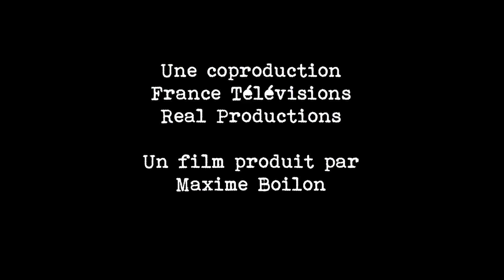LE PARC, PRINCE DES STADES Bande Annonce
LE PARC, PRINCE DES STADES, documentaire sur l'histoire du Parc des Princes, écrit et réalisé par Nicolas Bergès, raconté par François Berléand.
Avec entre autres :David Ginola, Dominique Rocheteau, Raì, Pauleta, Just Fontaine, Philippe Sella, Michel Hidalgo, Daniel Herrero, Mamadou Sakho, Denis Charvet, Daniel Bravo, Bernard Lama, Luis Fernandez, Philippe Guillard, Daniel Hechter, Philippe Saint-André, Pierre Albaladéjo ...